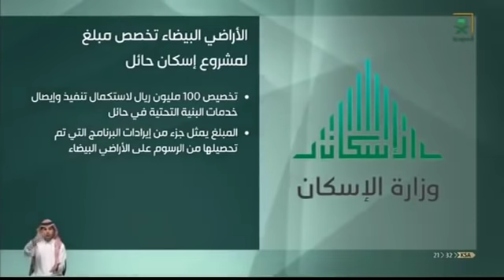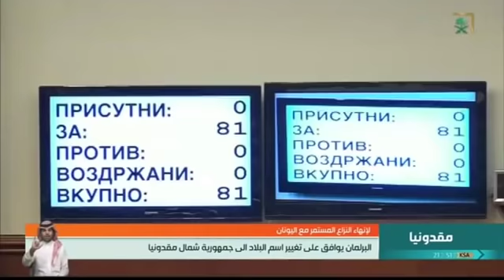نشرة الأخبار الرئيسية مترجمة بلغة الإشارة للصم ليوم السبت 1440/5/6